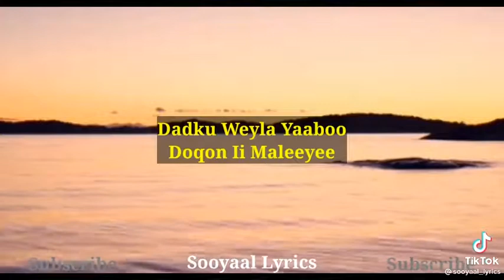qarami somali_music hees_jacayl_ah subscribe_like_shere_comment #